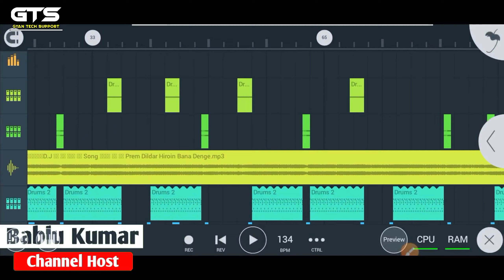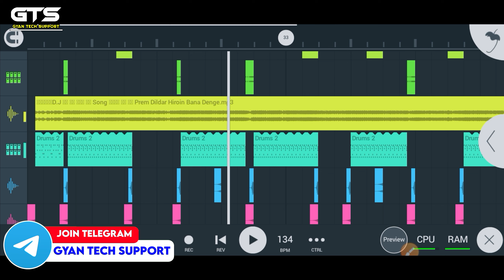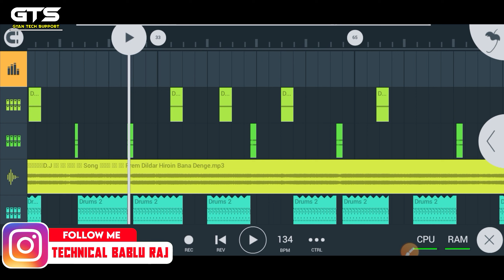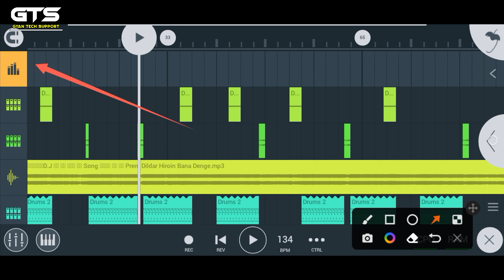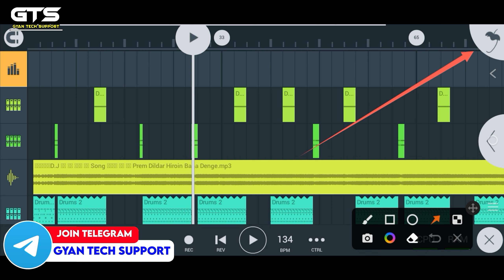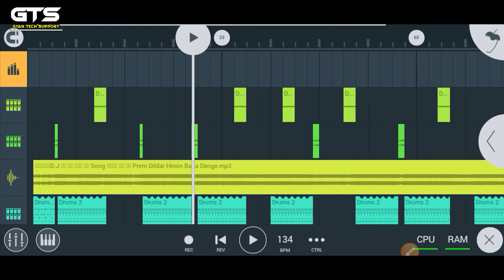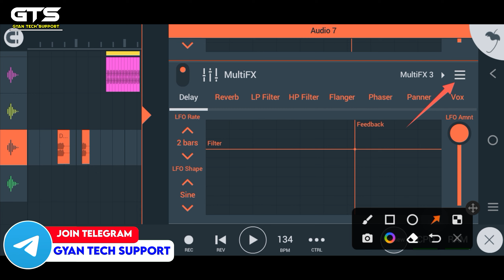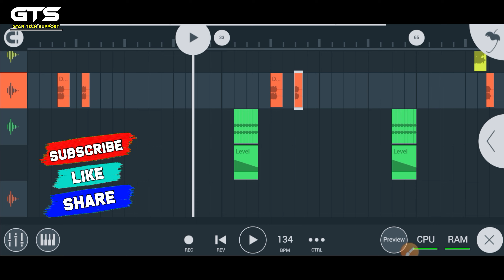Fl Studio Mobile Me Copy Paste Kar ke Mixing Kare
⦿ ➼ Pʟᴇᴀsᴇ Lɪᴋᴇ
⦿ ➼ Sʜᴀʀᴇ
⦿ ➼ Sᴜʙsᴄʀɪʙᴇ
⦿ ➼ Aɴᴅ Sᴜᴘᴘᴏʀᴛ..

fl studio mobile me song remix kaise kare